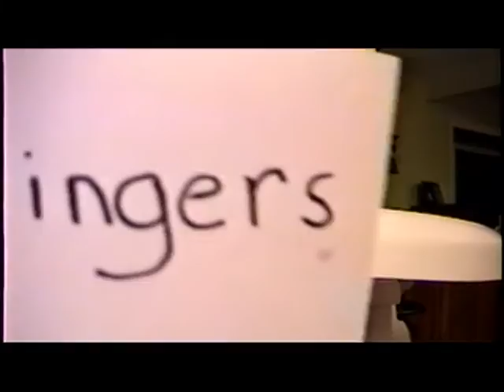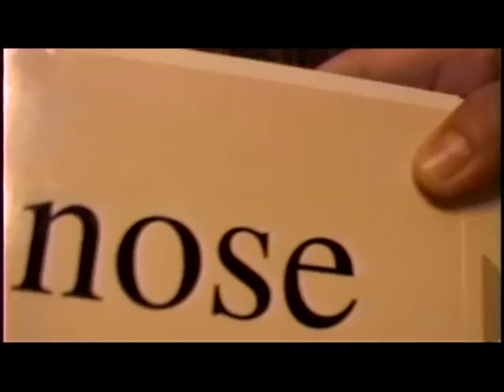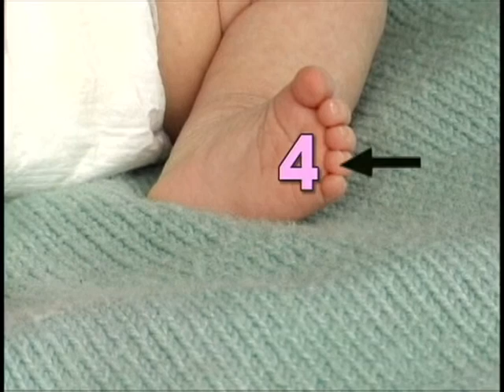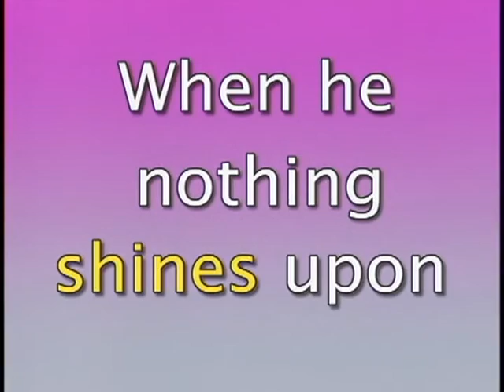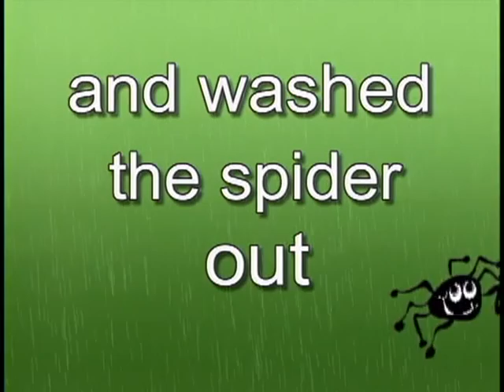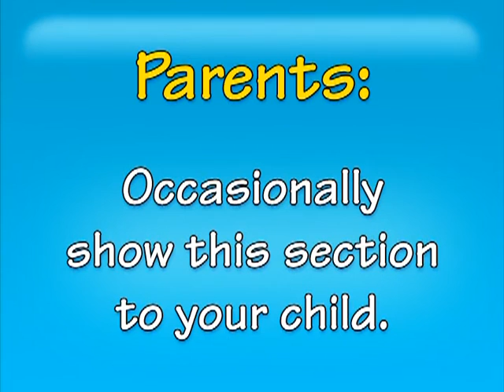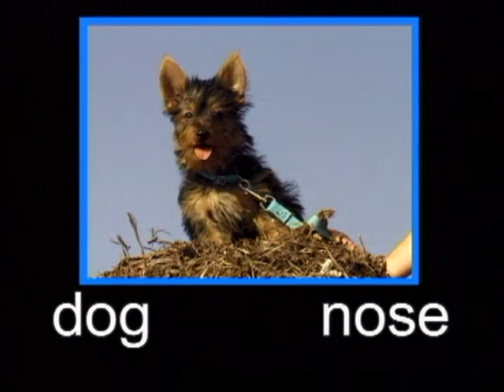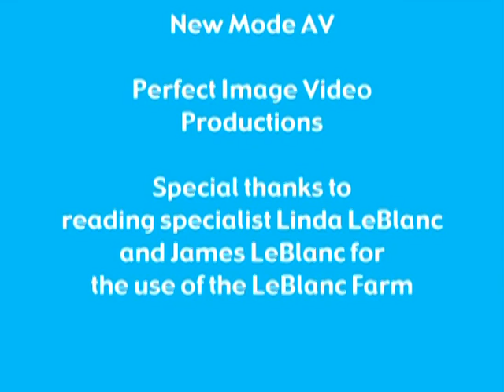Your Baby Can Read Starter